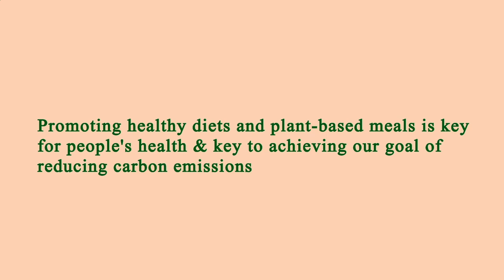Me Restaurant Near Me - Near Restaurants to Me - Manhattan 10025 NY, New York County, New York, US